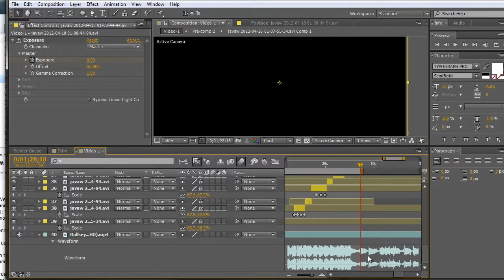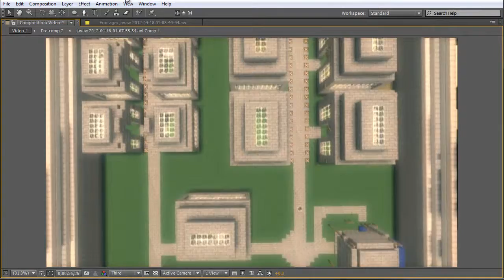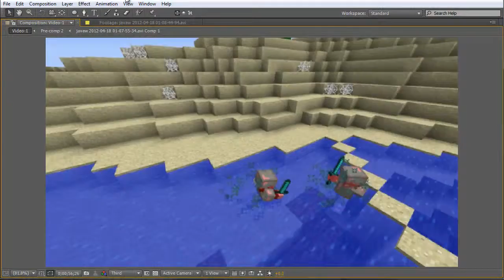Preview 2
another preview for somone might as well made it public ,and i fixed up the start of the 1v1 at the start